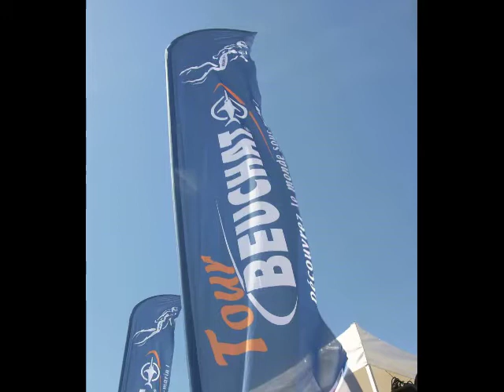Beuchat Tour 2009